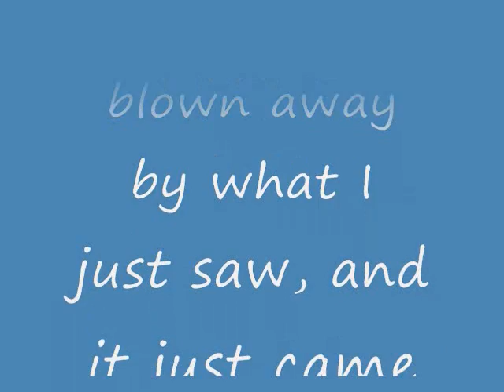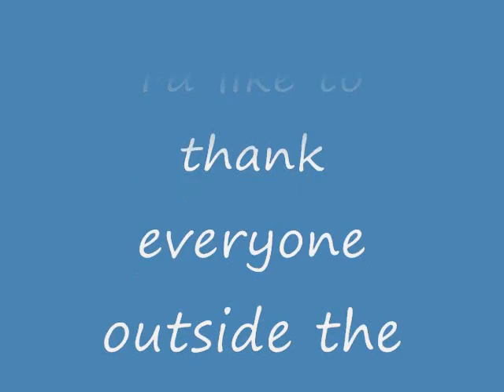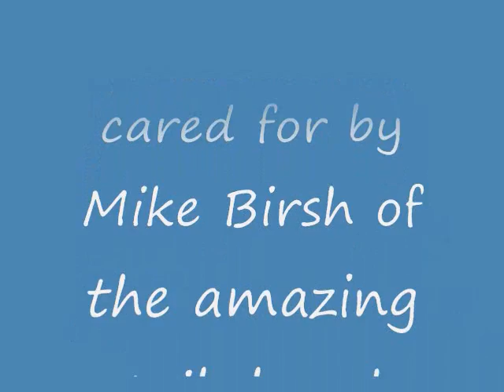Rock Band Bash in LA Interviews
Talking to the fantastic people that attended the amazing private Harmonix Rock Band Bash party, where The Who played a scotching show, nearly two hours long.